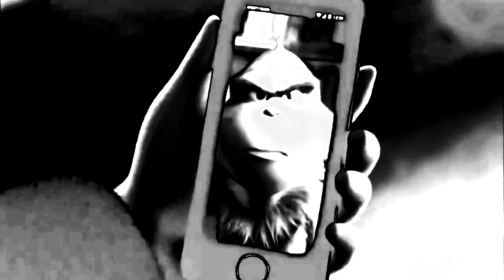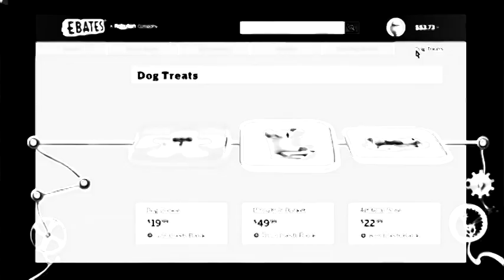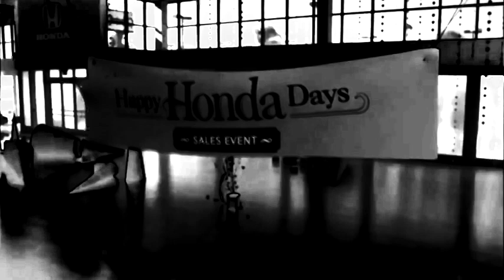The Grinch Commercials Compilation All Ads In Black And White Chorded 2.0